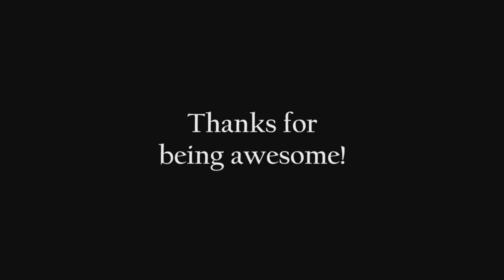NHHS Fight Song (Virtual)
The 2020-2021 Royal Regiment Leadership Team brings to life their iconic Fight Song in this virtual ensemble performance.

Angelo Frisina - Tenor Sax
Edwin Del Cid - Dance
Gabrielle Stanton - Dance
Kaia Ross - Trumpet
Karine Avetisyan - Bari Sax, Bass Drum
WooMing Smalls - Marimba, Snare Drum